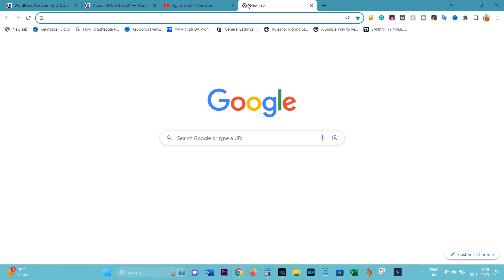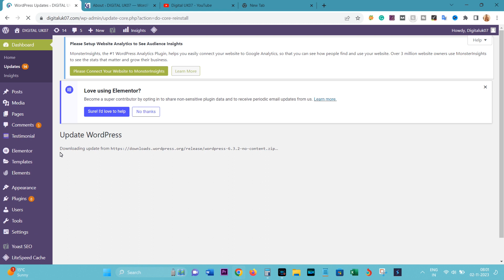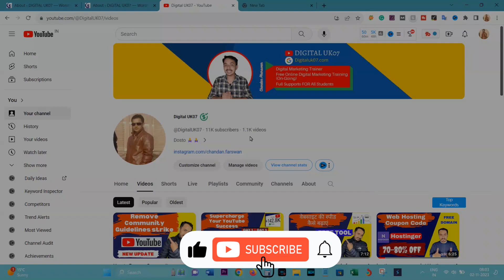How to update WordPress version manually | NEW VERSION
wordpress update 6.3.2 manually | How to update WordPress version manually | Update WordPress manually | NEW VERSION